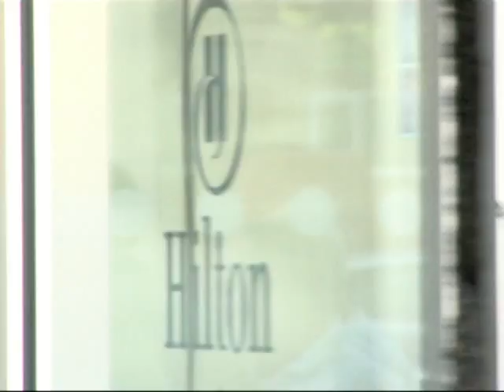£10,000 up for grabs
Community groups can bid for a share of £10,000 from the Reading Hilton.